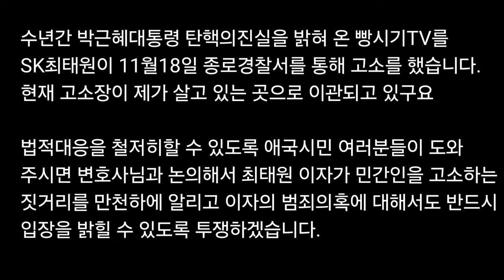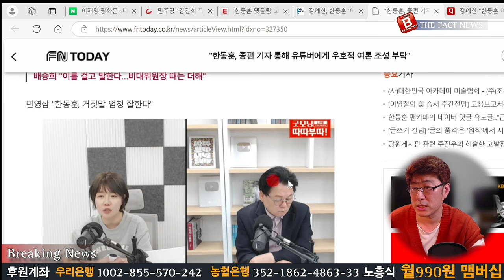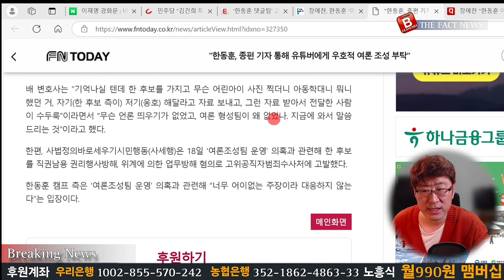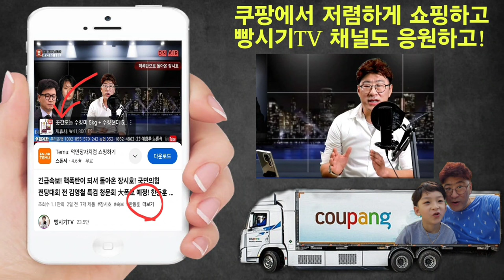배승희 변호사 작심발언! 신의한수 고발! 한동훈 여론조작팀 일파만파!